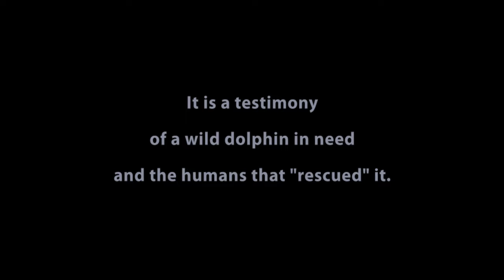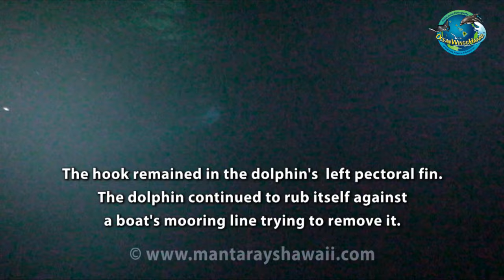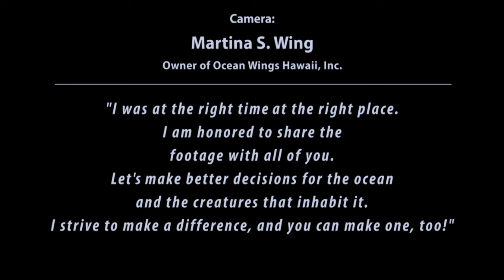Dolphin Rescue in Kona, Hawaii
A wild bottlenose dolphin got entangled with fishing line and was rescued by a crew of divers in Kona, Hawaii.

Update: I learned that the hook and all line were removed after I spoke with the diver. I would prefer to correct the video caption, but I can't upload an updated video without losing all your beautiful comments and thoughts. Blessings to all I can inspire.
-- Martina Wing (Camera Woman)

Manta rays are beautiful and majestic animals that have a life-changing effect on people who meet them. We’ve only just begun to uncover their many mysteries. But manta rays are becoming threatened and could even face extinction if nothing gets done.

At Manta Ray Advocates, we raise awareness and spread knowledge about the gentle giants of the sea - so the generations to come can experience their near-magical beauty and grace.